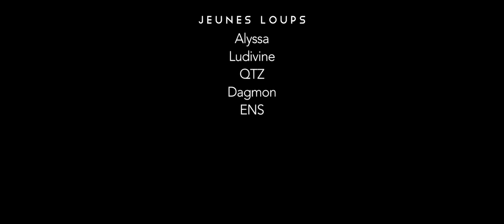Dans Tes Larmes / feat. Cocalisa - edit (clip officiel)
Une ville. La nuit. De jeunes loups prêts au combat pour la cause écologique.
« Dans tes larmes ça sent la poudre, les pétards et puis la foudre... »

Un des 15 morceaux de l’album « Lazare » qui sortira le 5 novembre 2021 (Digital, Double Vinyl et CD).

Où sur ta plateforme préférée

REALISATION
Malachi Kohan / Monokromefilms

DISTRIBUTION
Cocalisa & Banbourg + Alyssa, Ludivine, QTZ, Dagmon, ENS

MUSICIENS
Banbourg : Paroles et musique, Chant
Cocalisa: Chant
Joe Baamil: Piano
Nelson Schaer: Drums
Stephane Fisch: Basse

LYRICS

Dans tes larmes, je lis la peur
De ton futur, ce grand voleur
Dans tes larmes, ça sent la poudre
 Les pétards, et puis la foudre
Dans tes larmes, ta vie noircit
Du vague à l’âme couleur de suie
Dans tes larmes, je vois la mer
Quand le ressac charrie des pierres

 Allez fonce bébé, fonce bébé, bébé fonce (3x)
 La peur on connait tous ça par coeur

Dans tes larmes, je sens l'envie
De défier nos vies rétrécies
De les cramer sur un bûcher
Et puis de tout réinventer
Dans tes larmes, je lis le livre
De ce jeune homme, ce bateau ivre
Dans tes larmes, je lis ma vie
Des lignes, des signes, des courts-circuits

Bébé fonce